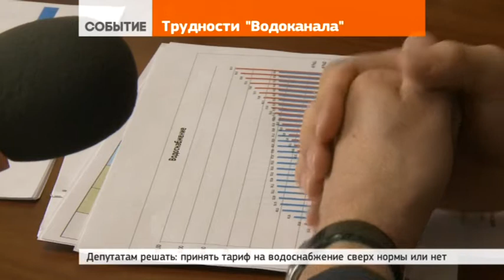«Водоканал» приплыл к идее концессии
1 июня 2017 | Сергиево-Посадский «Водоканал» находится в плачевном состоянии. По словам директора муниципального предприятия Александра Норина, тариф на воду в Сергиевом Посаде в числе самых низких в области. Его искусственно сдерживали на протяжении последних лет.